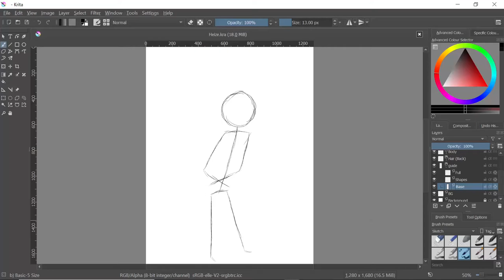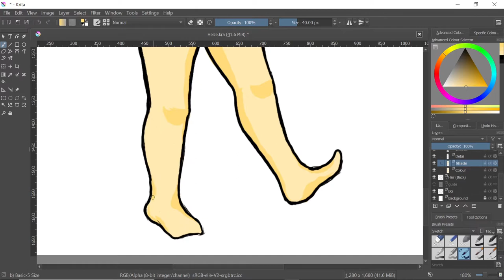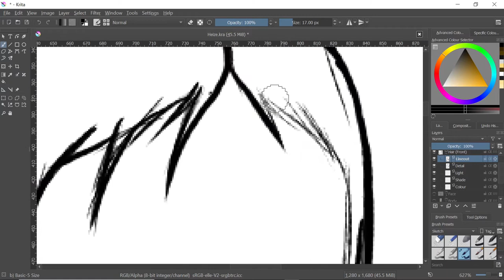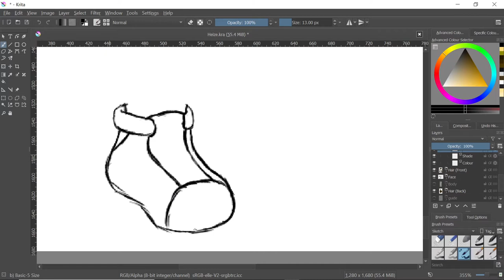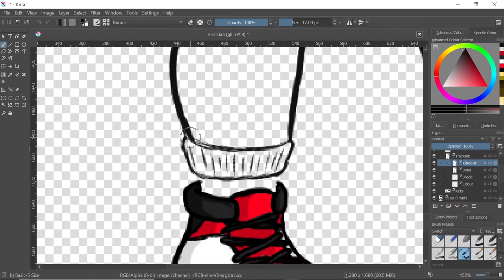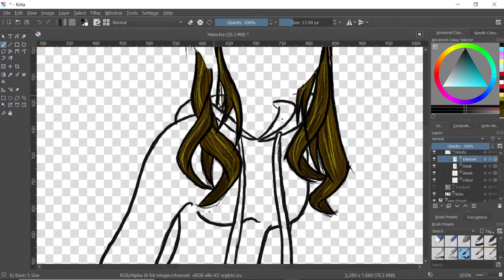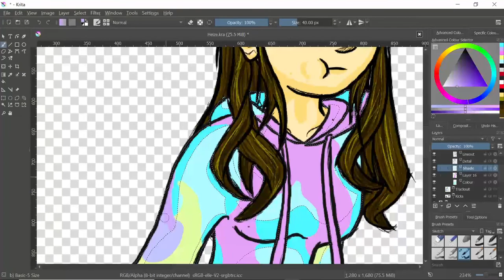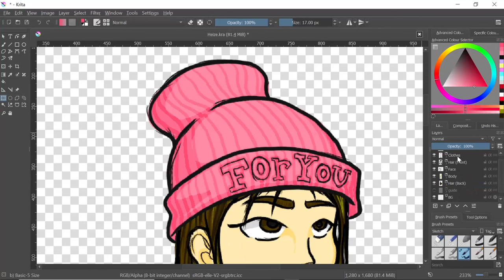Speed Painting in My Style - Heize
And here we have the first female Korean Music artist I listened too and also my favourite one of the four I know of...doesn't mean I don't love them all!
It seems I set new records for how long it takes me to do these speedpaints! At this point, they're just paints XD; Seriously though, this speedpaint took me 3 hours to do (video editing not included)
Hope you enjoy it and hope this artwork looks close to the real deal...as close as I could get in my style.

1. From (프롬)

2. Strawberry That Fell In Love (사랑에 빠진 딸기)

3. Addiction

4. Cute

5. 강강술래

6. Frost Flower

7. 현재 진행형